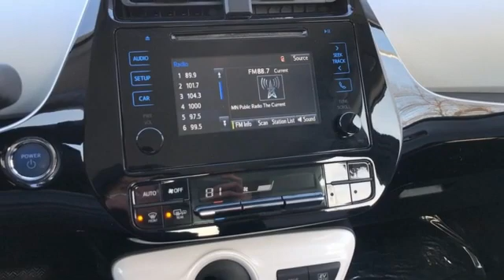Used 2016 Toyota Prius Rochester MN Winona, MN KA21587 - SOLD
Year: 2016
Make: Toyota
Model: Prius
Trim: Two
Engine: 1.8L 4-Cylinder DOHC 16V VVT-i
Transmission: CVT
Color: Black
Interior: Black
Mileage: 90675
Stock #: KA21587
VIN: JTDKBRFU4G3001789
Recent Arrival! Prius Two Black CARFAX One-Owner. *Backup Camera. Free CARFAX Vehicle History Report, please call and request! 54/50 City/Highway MPGbrbrbrAwards:br * 2016 IIHS Top Safety Pick+ * 2016 KBB.com 10 Favorite Fuel Sippers * 2016 KBB.com 10 Most Fuel-Efficient Cars Under $25,000 * 2016 KBB.com 10 Best Hybrid Cars Under $30,000 * 2016 KBB.com 10 Best Used Hybrids and Electric Cars Under $20,000brbrWe look forward to earning your business. Rochester Mazda 2955 48th St NW, Rochester, MN 55901. Part of the Rochester Motor Cars Family.*

-Customer Enthusiasm
-Employee Satisfaction
-Financial Performance
-Market Effectiveness-
-Ongoing Improvement

Address:
2955 48th Street Northwest Rochester